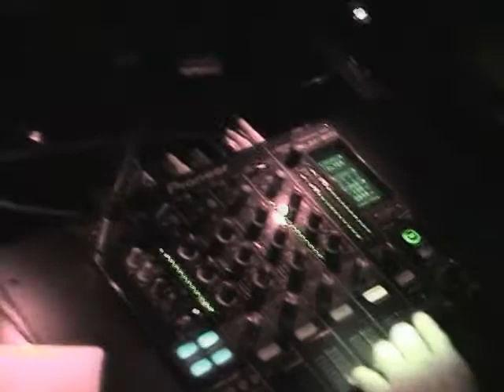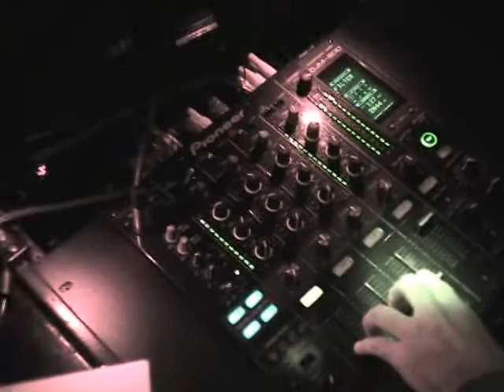Lance Jordan performing live at Cielo 06.12.2008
Lance Jordan performing live at Cielo, New York presented by Dance.Here.Now.